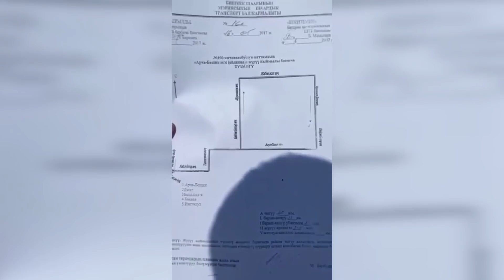Дело Кумтора: ПОСАДЯТ БЫВШИХ ПРЕЗИДЕНТОВ? \\ НеНовости 02.06.2021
🔶 Забастовка водителей маршруток в Бишкеке.
🔶 Будущий президент? Первомайский суд определил меру пресечения Бабанову.
🔶 Растрата миллионов - ещё один экс-чиновник получил домашний арест.
🔶 Сбор подписей за лишение Сооронбая Жээнбекова статуса экс-президента – милиция задержала активистов.
🔶 Похищение учредителя школ «Сапат» - чем занято МВД?
🔶 Ради прав человека – Генпрокуратура отстаивает свой проект нового Уголовного кодекса.

Об этом и немного о другом смотрите в новом выпуске НеНовостей канала «Апрель» от 2 июня.